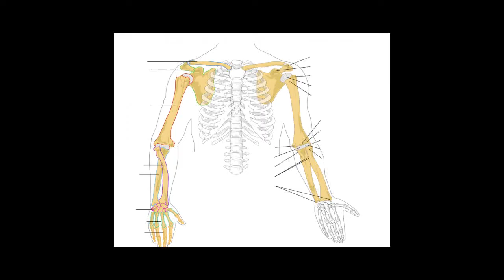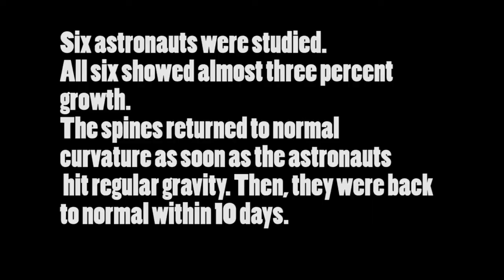Why do astronauts get taller in space?|Curiousminds97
Micro-gravity does funny things to your body this is one of them .. Lets find out why does your height increase in space .